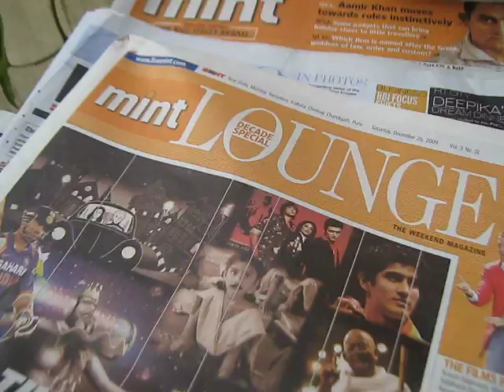Indian Newspaper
Newspaper in India.